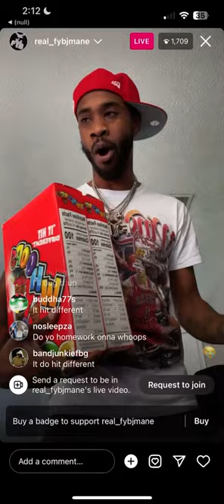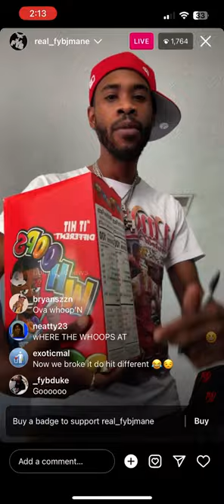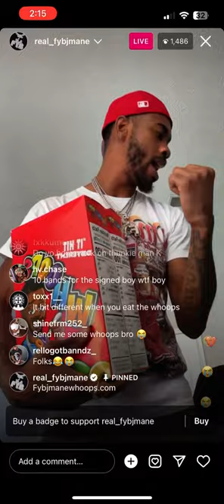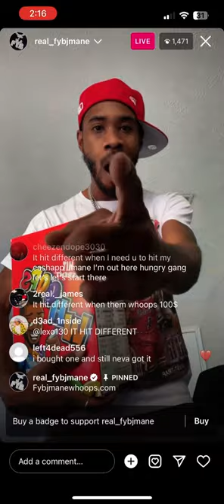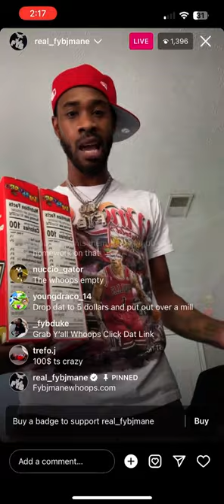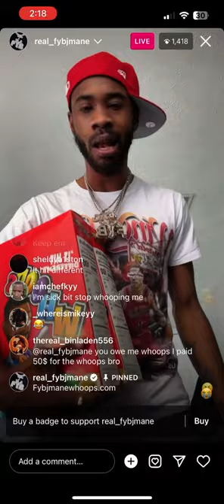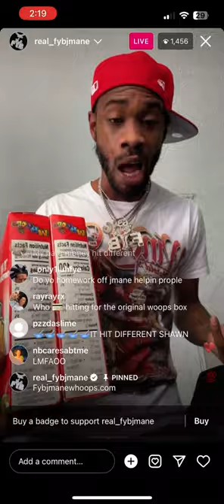FYB J Mane Live 'Whoops': The Untold Story Unveiled